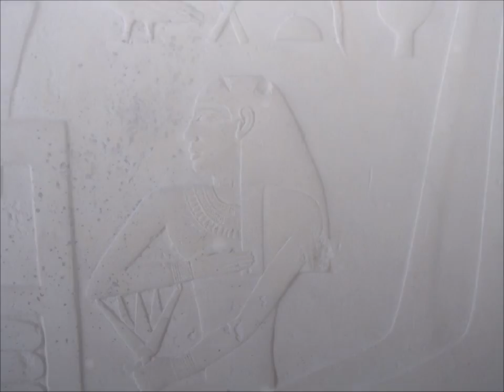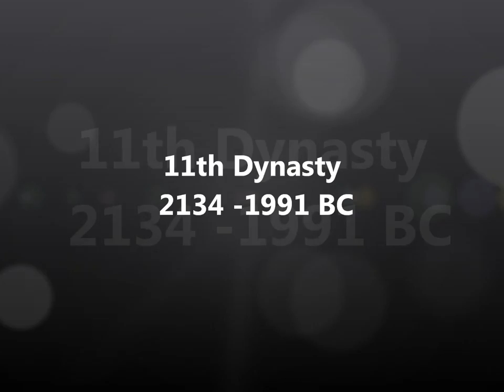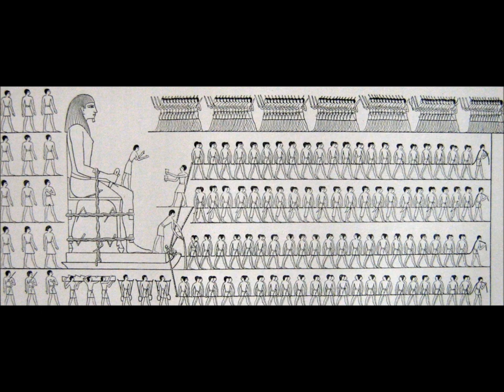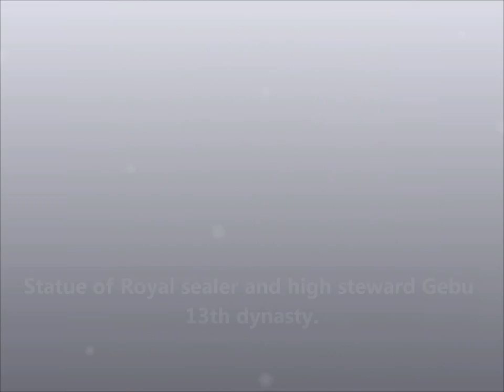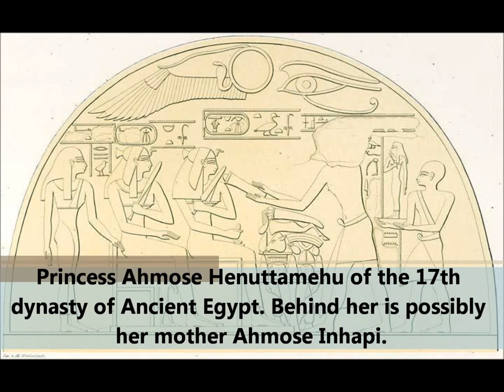Faces of Ancient Middle East Part 19 (Ancient Egyptians)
Ancient Egypt was an ancient civilization of Northeastern Africa, concentrated along the lower reaches of the Nile River in what is now the modern country of Egypt. Egyptian civilization coalesced around 3150 BC (according to conventional Egyptian chronology)  with the political unification of Upper and Lower Egypt under the first pharaoh. The history of ancient Egypt occurred in a series of stable Kingdoms, separated by periods of relative instability known as Intermediate Periods: the Old Kingdom of the Early Bronze Age, the Middle Kingdom of the Middle Bronze Age and the New Kingdom of the Late Bronze Age.
Egypt reached the pinnacle of its power during the New Kingdom, in the Ramesside period where it rivalled the Hittite Empire, Assyrian Empire and Mitanni Empire, after which it entered a period of slow decline. Egypt was invaded or conquered by a succession of foreign powers (such as the Canaanites/Hyksos, Libyans, Nubians, Assyria, Babylonia, Persian rule and Macedonian Greece) in the Third Intermediate Period of Egypt and Late Period. In the aftermath of Alexander the Great's death, one of his generals, Ptolemy Soter, established himself as the new ruler of Egypt. This Greek Ptolemaic Dynasty ruled Egypt until 30 BC, when, under Cleopatra, it fell to the Roman Empire and became a Roman province.
The success of ancient Egyptian civilization came partly from its ability to adapt to the conditions of the Nile River Valley. The predictable flooding and controlled irrigation of the fertile valley produced surplus crops, which fueled social development and culture. With resources to spare, the administration sponsored mineral exploitation of the valley and surrounding desert regions, the early development of an independent writing system, the organization of collective construction and agricultural projects, trade with surrounding regions, and a military intended to defeat foreign enemies and assert Egyptian dominance. Motivating and organizing these activities was a bureaucracy of elite scribes, religious leaders, and administrators under the control of a Pharaoh who ensured the cooperation and unity of the Egyptian people in the context of an elaborate system of religious beliefs.
The many achievements of the ancient Egyptians include the quarrying, surveying and construction techniques that facilitated the building of monumental pyramids, temples, and obelisks; a system of mathematics, a practical and effective system of medicine, irrigation systems and agricultural production techniques, the first known ships, Egyptian faience and glass technology, new forms of literature, and the earliest known peace treaty with Hittites. Egypt left a lasting legacy. Its art and architecture were widely copied, and its antiquities carried off to far corners of the world. Its monumental ruins have inspired the imaginations of travellers and writers for centuries. A new-found respect for antiquities and excavations in the early modern period led to the scientific investigation of Egyptian civilization and a greater appreciation of its cultural legacy.